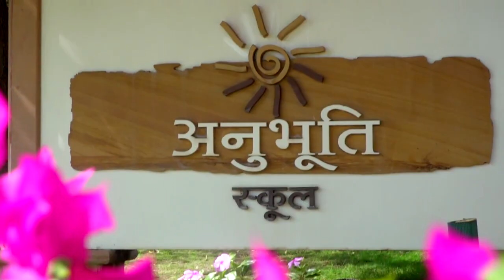Anubhuti Residential School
Anubhuti School an ICSE - Residential School based in Jalgaon, Maharashtra, India.  It is a co-educational residential school stands in the top 10 list of ISC residential schools.

School is located near by Jain Valley and Gandhi Research Foundation. Founded by visionary Founder Chairman Dr. Bhavarlal Jain through Bhavarlal and Kantabai Jain Multipurpose Foundation.

[ Playback Credit : Prahaar ]